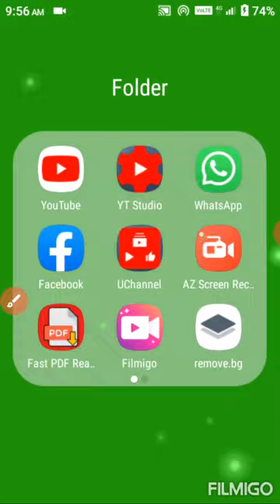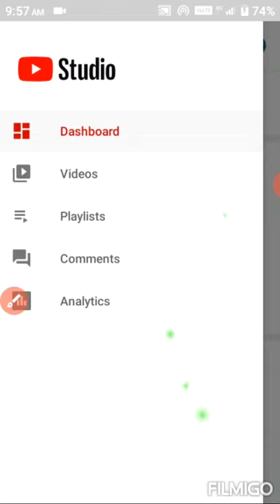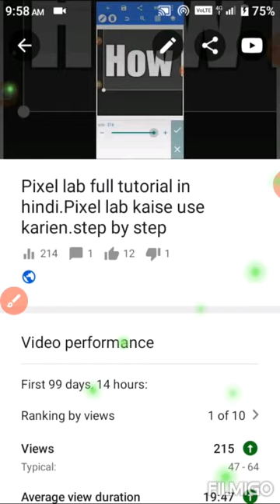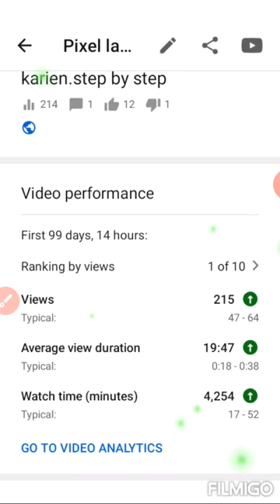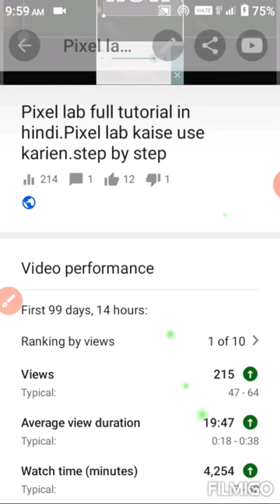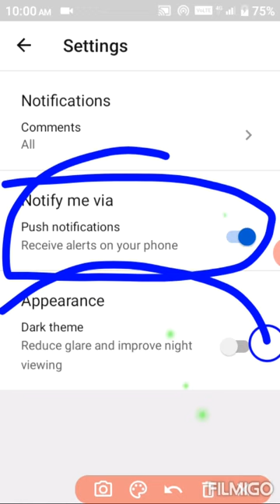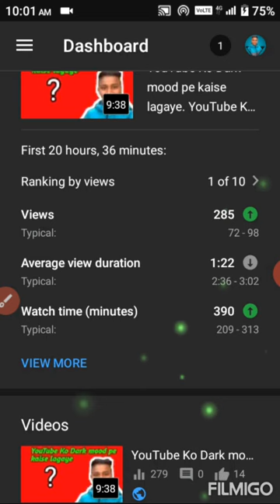YouTube Studio ko Dark mood par kaise lagaye.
YouTube Studio ko Dark mood par kaise lagaye.YouTube Studio ko Dark mood par kaise lagaye.
           Davinder Singh Rathore.